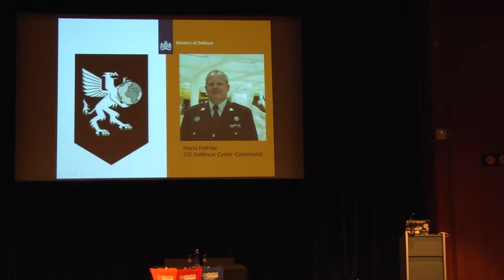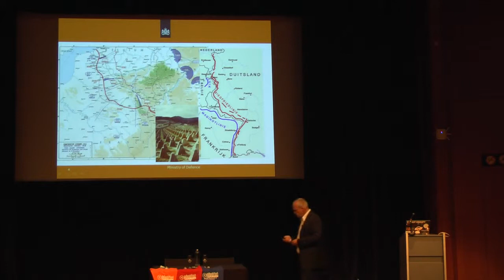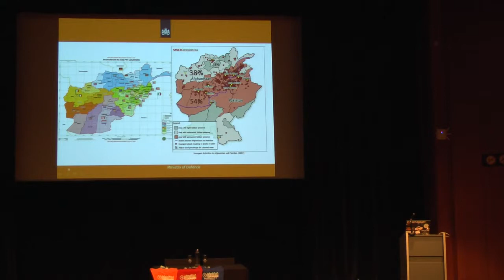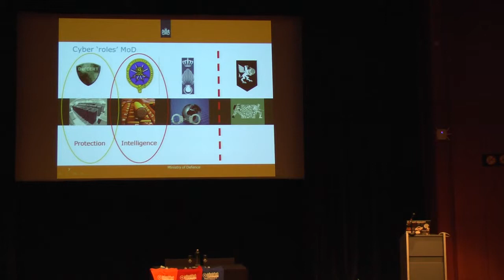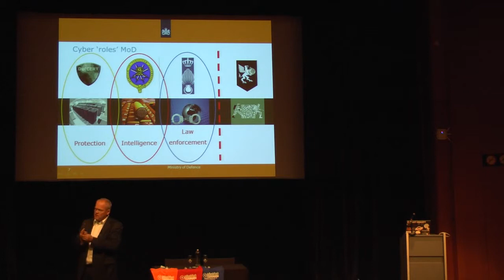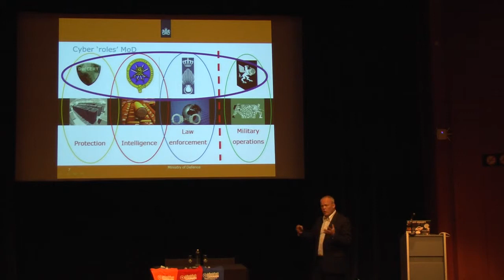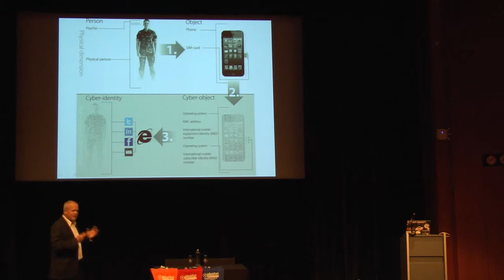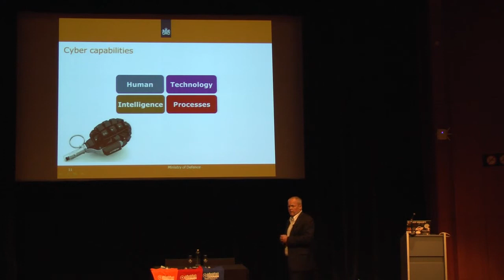AppSec EU15 - Hans Folmer - Security is Part Of The DNA Of A Defense Organization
Hans Folmer
Security is Part Of The DNA Of A Defense Organization